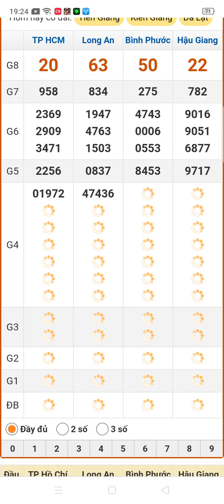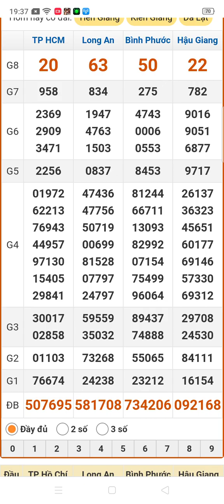quay thử xổ số miền nam thứ 7 ngày 28/9/2024 Long An. Thành phố. Hậu Giang. Bình Phước